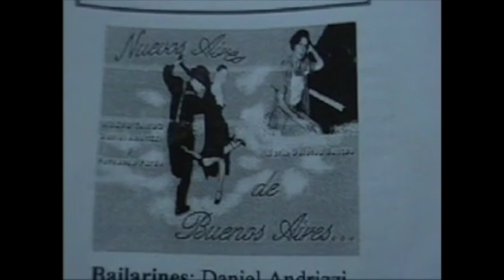Estaciones Porteñas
Espectáculo de Música y Tango Danza Ideado, Coreografiado y Dirigido por Daniel Andrizzi. Con la participación de María Dolores Santos al Piano. Bailarina Fernanda Pardo. Bailarín Daniel Andrizzi. Año 2002 Madrid.